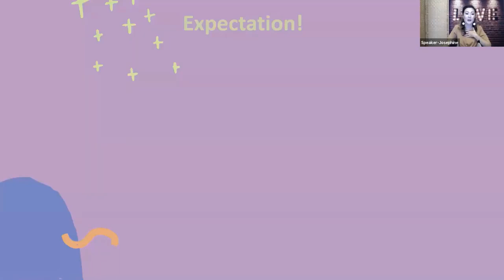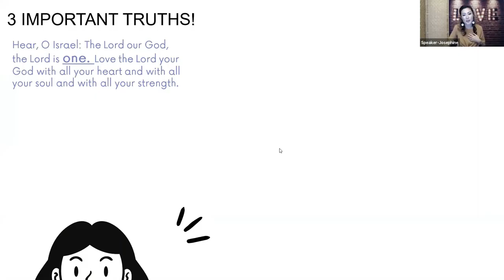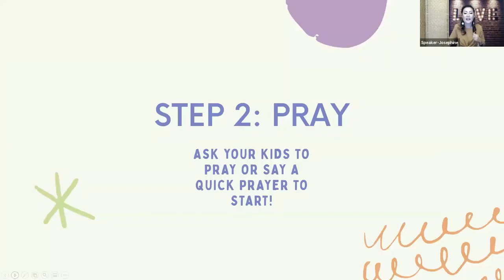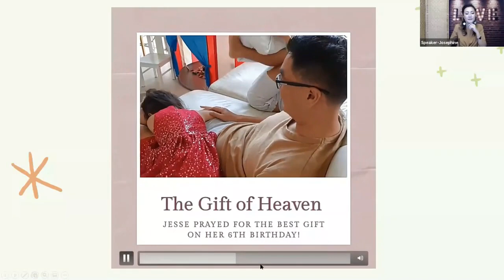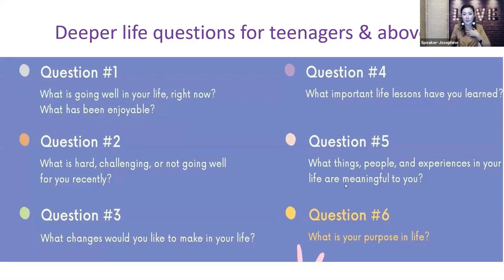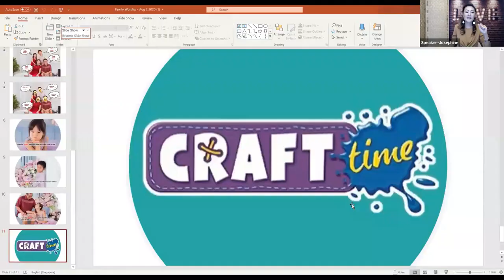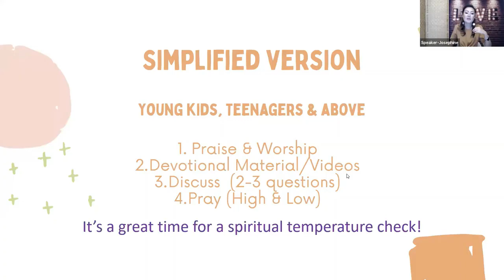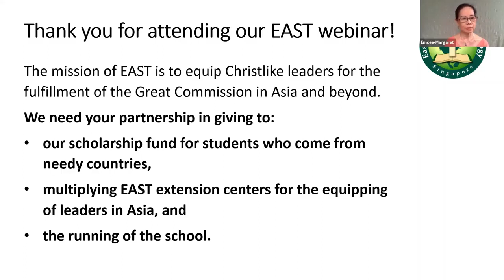Home Worship - 7 Easy Steps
This webinar seeks to equip parents with creative ways to help their children grow spiritually through family worship at home. Learn practical tips and resources on how to start your home worship with your family regardless of your children ages. It has been a rewarding journey for our family and we pray the same for yours to enjoy this spiritual journey.
Speaker: Mrs Joephine Li, EAST Partners in Ministry Faculty